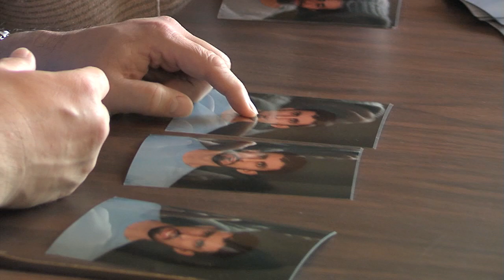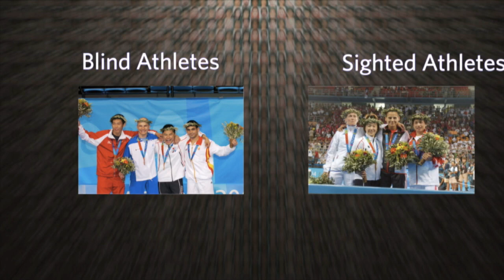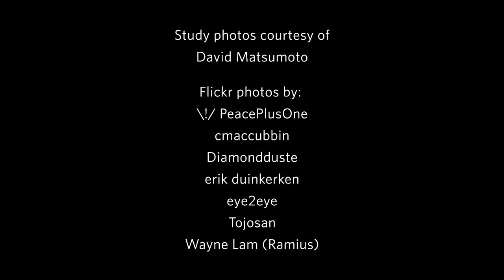Science Today: Facial Expressions | California Academy of Sciences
Are facial expressions learned or innate? Dr. David Matsumoto of San Francisco State researched this issue by studying photos of blind and sighted athletes at the 2004 Olympic and Paralympic games.